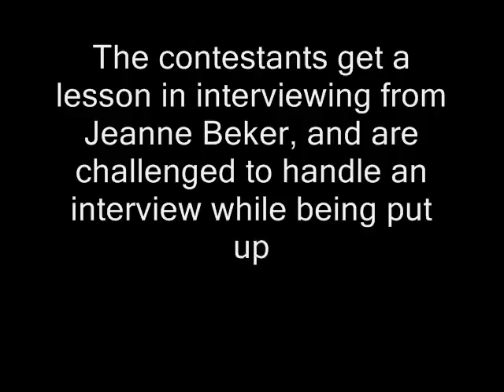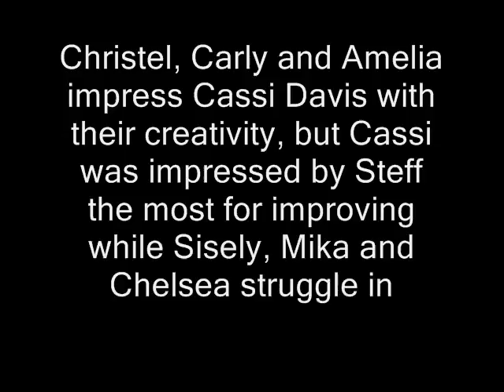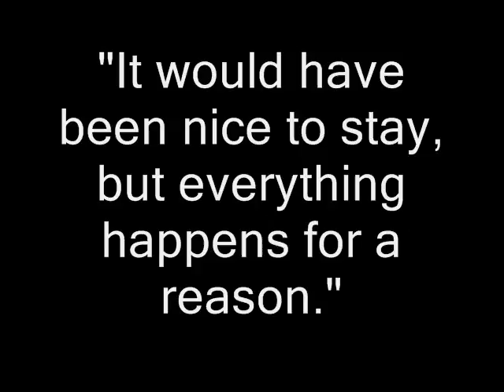MNTM 2 - Episode 02